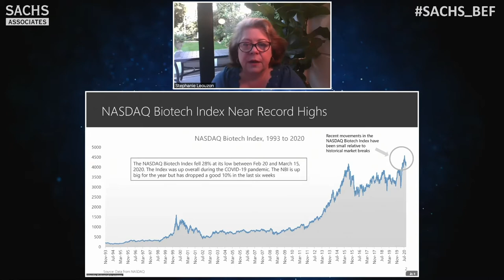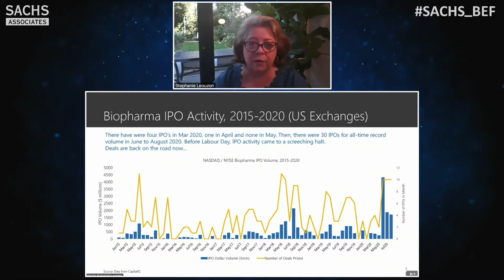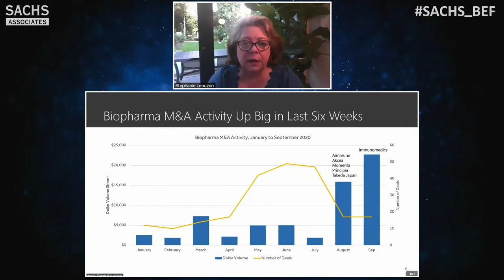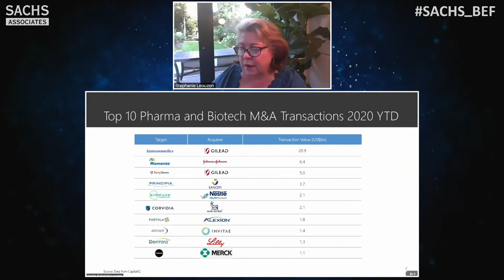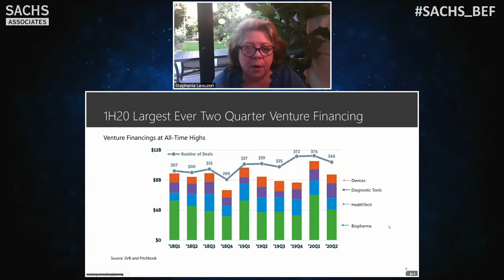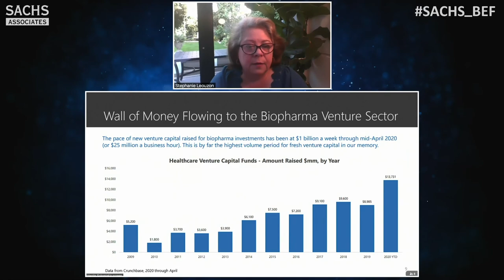Bio Pharma in a New Era Panel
Chaired by:
Stephanie Léouzon, Partner & Head of Europe, Torreya Partners LLP

Panelists:
Chandra Leo, Investment Advisor, HBM Partners AG
Gil Bar-Nahum, Managing Director, EMEA Head of Biotechnology, Jefferies International Ltd.
Kieran Rooney, VP, Strategic Alliances & Licensing, Amryt Pharma Plc
Sam Fazeli, Head of Research, Senior Pharmaceuticals Analyst, Bloomberg Intelligence
Yves Wyckmans, Sr. Dir. Corporate & BD, Licensing Transactions and M&A, Actelion, a Janssen Pharmaceuticals Company of Johnson & Johnson